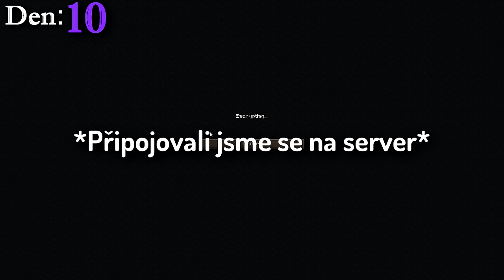2 Bráchové a jejich 300 DNÍ DOBRODRUŽSTVÍ v ŠÍLENÉM Minecraftu (CZ Film)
Vítejte u celovečerního filmu z toho nejtěžšího Minecraft modpacku, který existuje.
Dokážeme se s mým mladším bráchou poprat s veškerými nástrahami tohoto nemilosrdného světa?

PC:
Intel Core i5 8400
RTX 2070
16GB RAM
1T HDD + 250GB SSD
Corsair RM650x

Periferie:
myš: Glorious Model O
klávesnice: Hyper X Alloy Elite RGB
Mikrofon: Rode NT-USB
Sluchátka: Hyper X Cloud II
Monitor: Samsung C24RG50